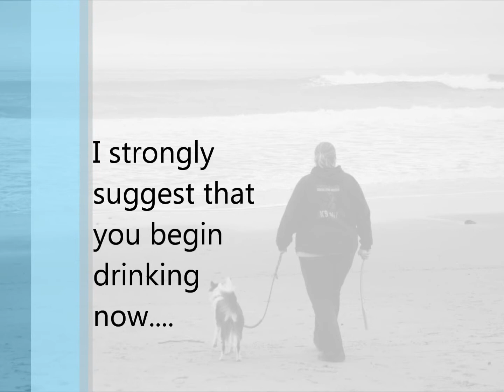My first attempt at using a shepherd's whistle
Please don't mind the photo montage. I couldn't figure out how to just upload audio.